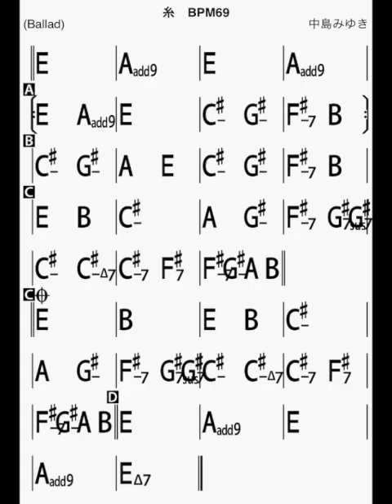糸 カラオケ キーE ピアノ伴奏 iReal Pro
キーE
福山雅治さんが歌っているキーです

原曲：中島みゆき
作詞：中島みゆき
作曲：中島みゆき
伴奏：iReal Pro（Technimo LLC）

歌ってみた、弾いてみた動画にご自由にお使いください。
是非聞いてみたいので、コメント欄にリンクお願いします。

コード譜は動画の最後に載せてます。